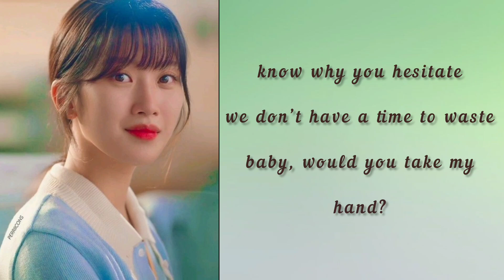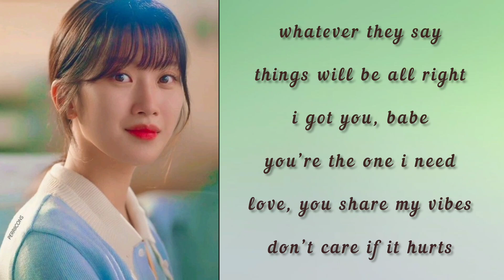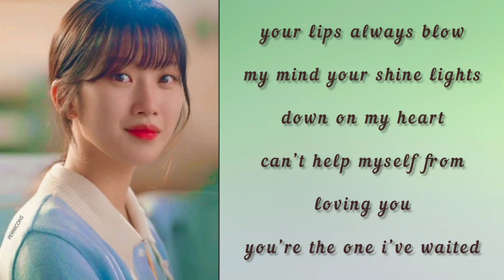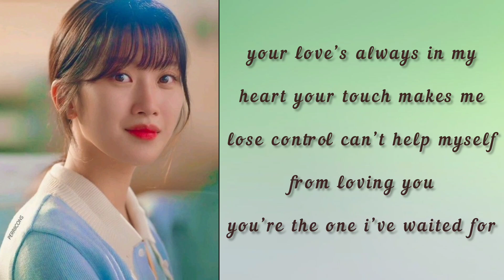Jeong Sewoon - Symphony { The Interest Of Love } Ost lyrics song 🎶💖🎵